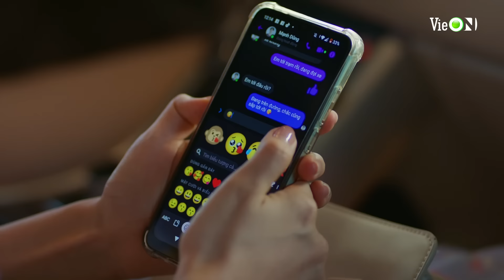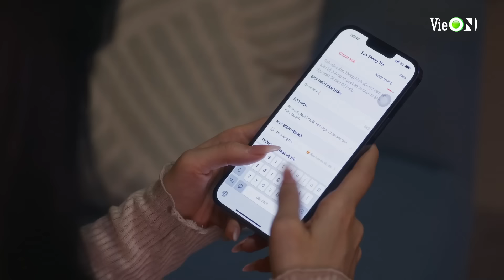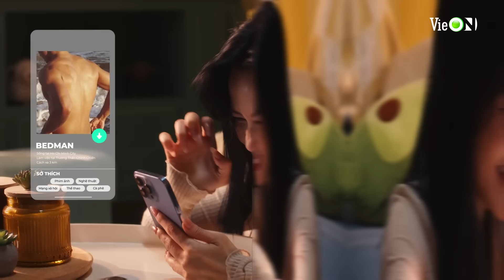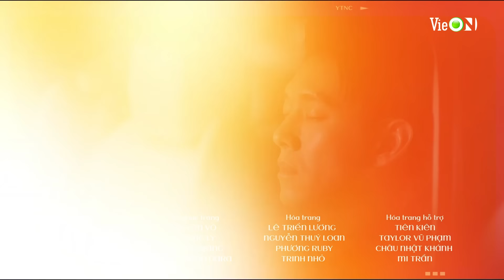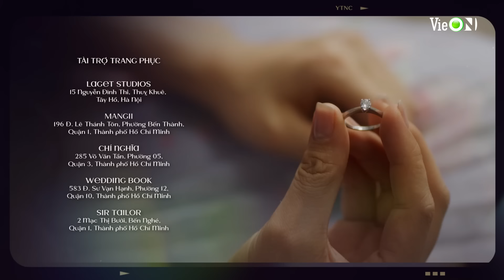Yêu Trước Ngày Cưới - FULL Tập 6 | Song Luân, Minh Trang, Nhã Phương | Xem duy nhất trên VieON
Đón xem “Yêu Trước Ngày Cưới” DUY NHẤT trên siêu ứng dụng giải trí VieON